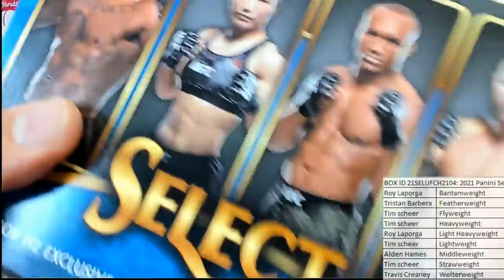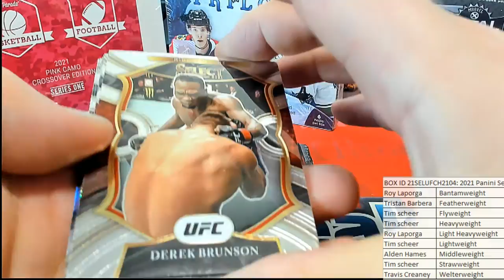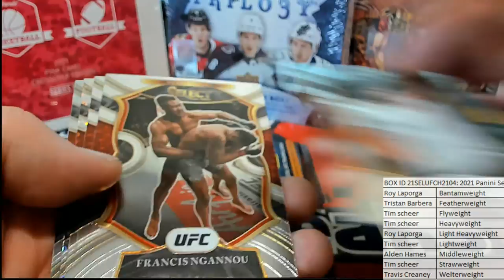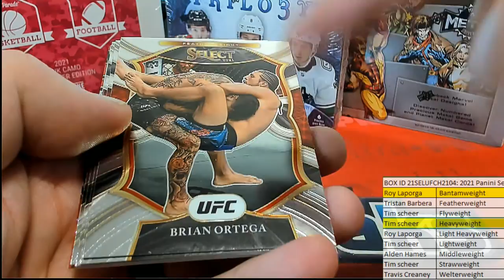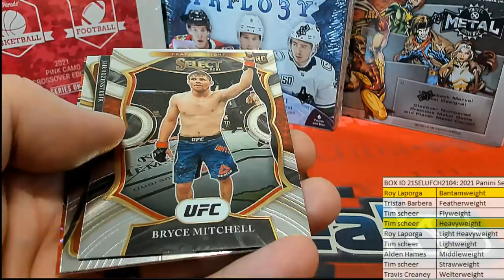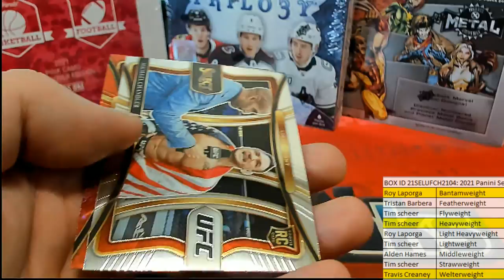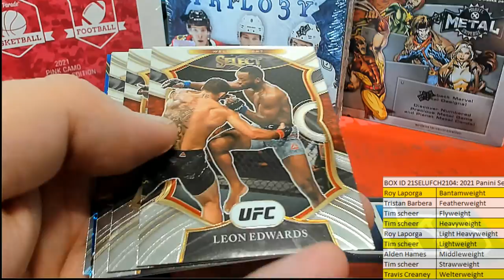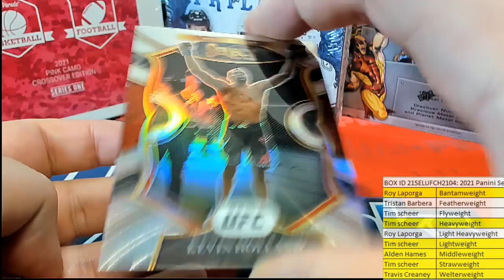BOX ID 21SELUFCH2104 2021 Panini Select UFC H2 Box